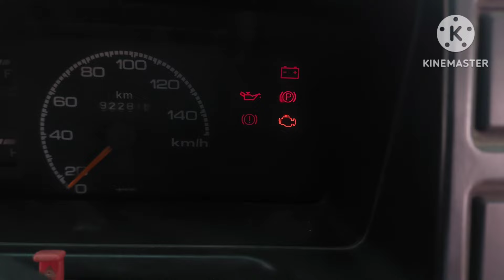Maruti 800 Alternator repair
this video shows how alternators are constructed